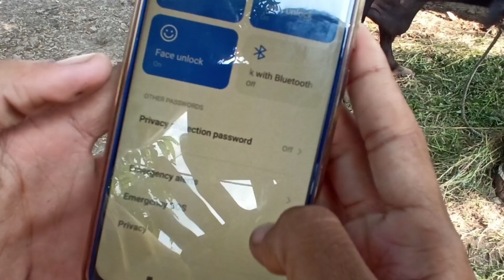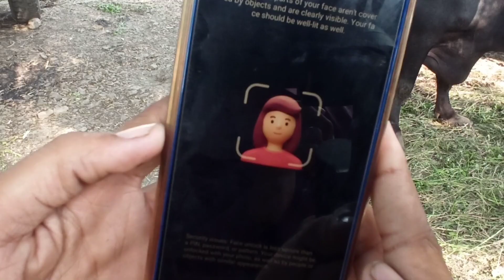क्या भेंस 😛 के Face से Phone का Lock Open होगा ? Buffalo Face Vs Smart phone | Mr Pankaj Dhakad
Smart Phone Face Lock Vs Buffalo Face अब क्या होगा 😅